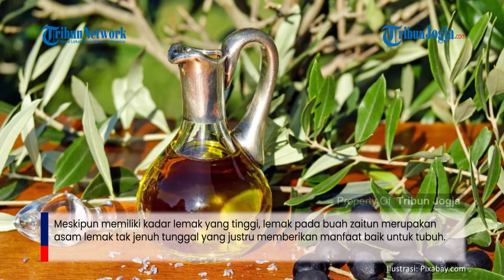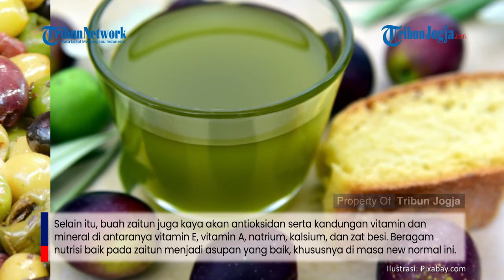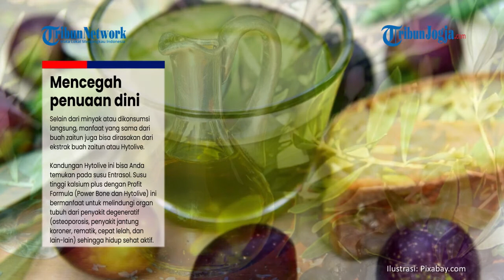Segudang Manfaat Zaitun, Salah Satunya Tingkatkan Imun Tubuh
Buah zaitun (Olea europaea) bukan tanpa sebab menyandang sebutan superfood. Manfaat zaitun sangatlah beragam, mulai dari menjaga kesehatan tubuh, perawatan kulit dan rambut, sampai mencegah penuaan dini.

Berdasarkan fatsecret.co.id, dalam satuan 100 gram, buah zaitun memiliki kandungan sekitar 117 kalori yang terdiri dari 80% lemak, 17% karbohidrat, dan 3% protein.

Meskipun memiliki kadar lemak yang tinggi, lemak pada buah zaitun merupakan asam lemak tak jenuh tunggal yang justru memberikan manfaat baik untuk tubuh.